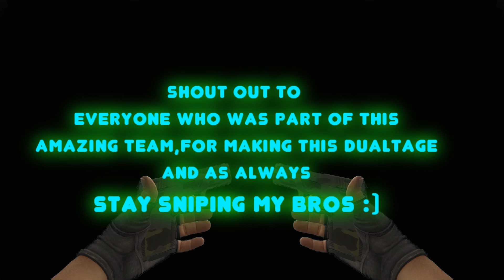Gun Sync - A Tribute to STW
I was and am glad to be apart of this clan and positively maybe a comeback who knows but either way I thank everyone who was part of this clan...May a new chapter begin!